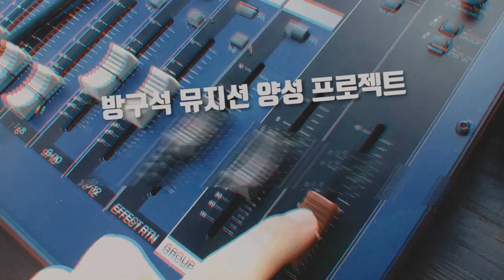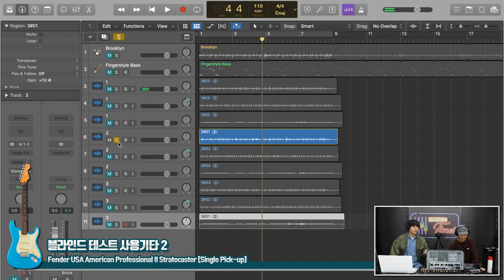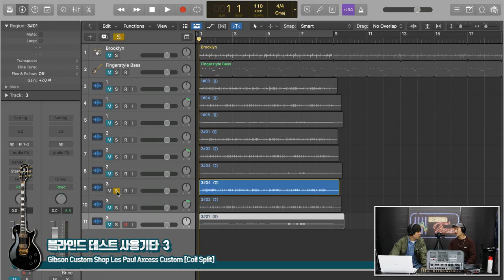[RecordingTimes] Single-Coil Pick-up VS Coil Split 블라인드 테스트 정답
Fender USA American Professional II Stratocaster